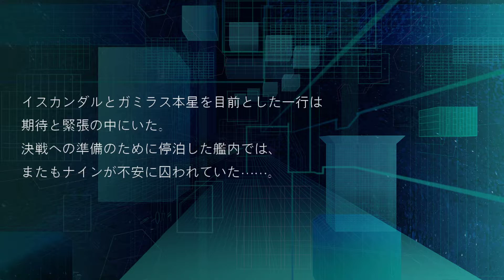スパV part43